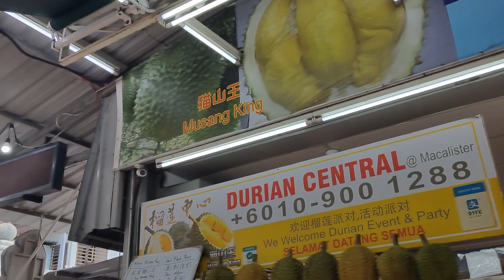Puas makan durian musangking di Penang Malaysia.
Puas makan durian musangking di Penang Malaysia, Penang Elm, Malaysia Elm,
Penang Malaysia. Penang Elm, Malaysia Elm,
Queensbay Mall Penang Malaysia,
Queensbay Mall Penang,
Queensbay Mall,
Penang Malaysia,
Penang,
Malaysia,
Elm Family Indonesia,
Elm Family,
Elm Putri,
Elm Channel,
Elm,